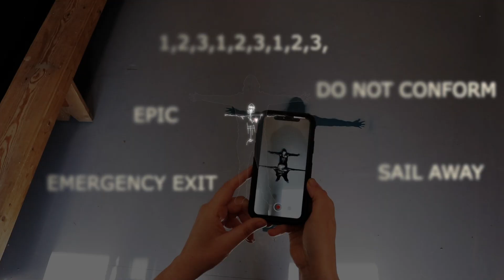PIGSY'S LOST IN THOUGHT [#1]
PIGSY'S Lost in Thought exhibition video devised by Pigsy
Director/Editor/Camera William Duffy

Currently with A.I. all the rage here is a fascinating new idea which brings artificial intelligence to art in a thrilling way. Prolific Irish artist @pigsyinspace is currently showcasing new artworks at Ranelagh Arts Center, 6 Ranelagh Road, Dublin 6, on until May 05. The exhibition is a powerful and unique experience of intense, visceral image making. The gallery space converted into a Doctor Who like Tardis dimensional art space via the utilisation of a smart phone app opening up the experience of the art works via a meta-verse like experience. An augmented reality via technology and art unfolding dimensions hidden in the paintings and watch out for the interview at the back of the video whereby Pigsy expands on the concept

Shoeless Foot Productions
Connect with SFProductions Online!

Welcome to the SFP YouTube Channel, home to all our content creation since 2016 and beyond.
Thanks for visiting and enjoy the uploads.